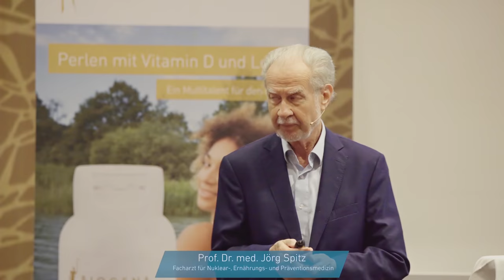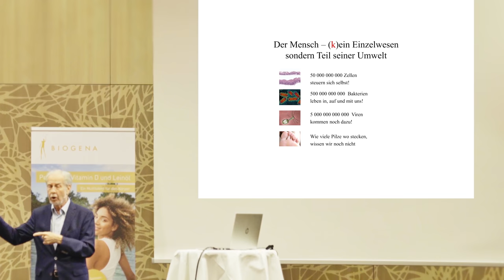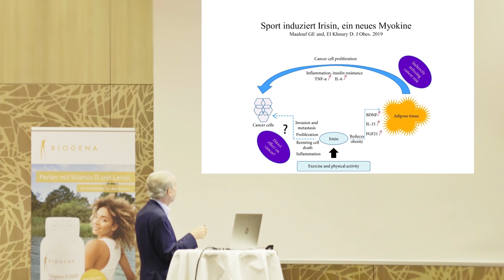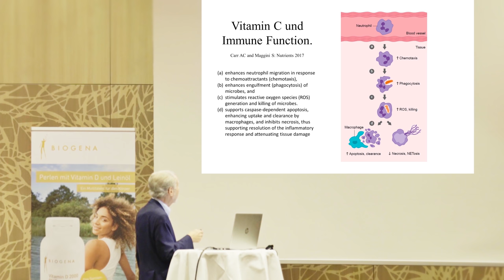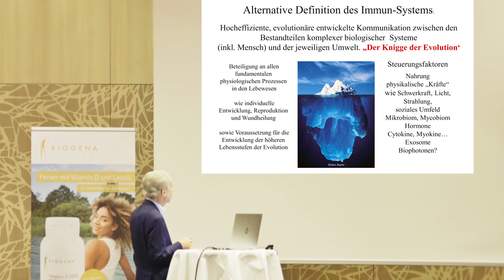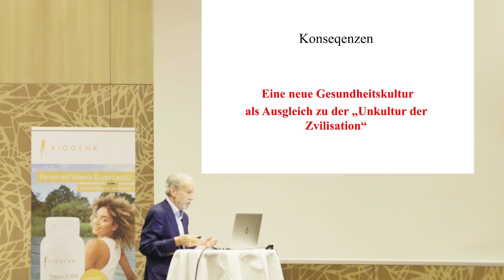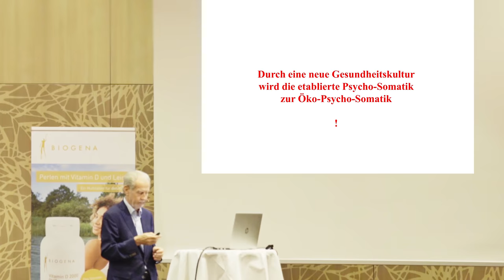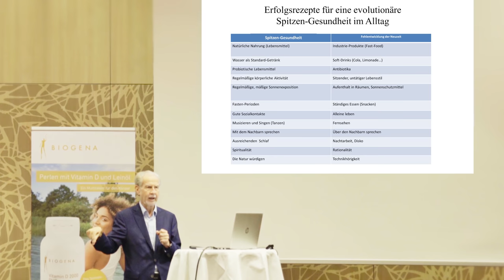Das Immunsystem - Freund oder Feind in unserem Körper? Prof. Dr. med. Jörg Spitz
Unser Immunsystem wurde lange Zeit als eine spezielle Einsatzgruppe gegen Krankheitserreger angesehen. Inzwischen wissen wir jedoch, dass es ein Teil der zentralen Steuerung unseres "Super-Organismus", ein Teil des Navigationssystems für unseren Körper nach innen wie nach außen ist. Die Vielfalt der an diesem System beteiligten Steuerfaktoren ist sehr komplex - Fehlinformationen und Fehlsteuerung führen ins Chaos. Prof. Dr. med. Jörg Spitz erklärt in seinem Vortrag eines der Phänomene dieses Chaos - Autoimmunerkrankungen.